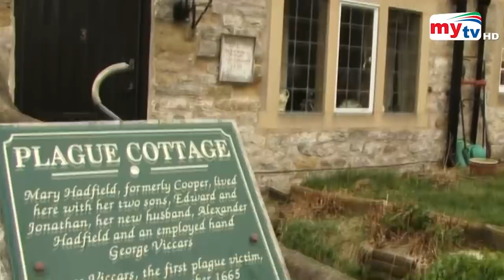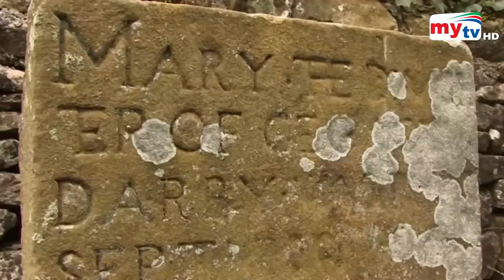প্রথম লকডাউনের গল্প ! | Bangla News | Mytv News